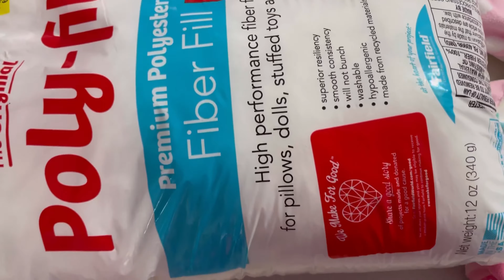Memory bear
Baby old clothes